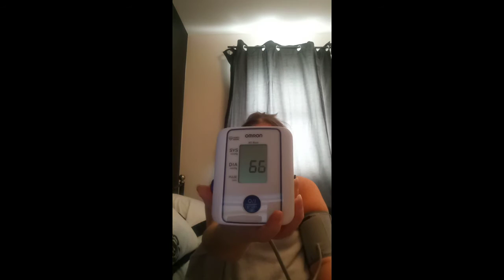Budget makeover begins | this house is freezing!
It's a bit of a mash up on this one due to having a break for a few days with pain.
A separate kitchen makeover will be loaded in the next few weeks once it's all done and edited 😁
And don't forget the notification 🔔